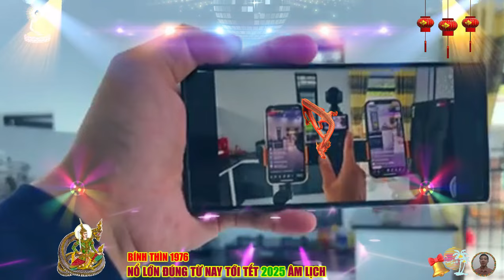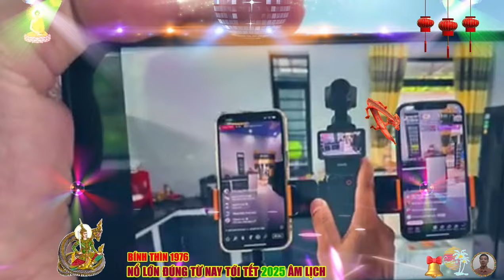🔴Đúng 3 Tháng cuối năm 2024, BÍNH THÌN 1976 Lộc Thần Tài, Trời Thương Ban Lộc Lớn, ẴM TIỀN TỶ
cường quyết và quyết đoán, khi đã đặt ra mục tiêu, tuổi bính thìn sẽ không dễ dàng từ bỏ, họ có xu hướng rất cương quyết và quyết đoán trong mọi hành động, chính vì vậy, đôi khi họ có thể trở nên quá cứng nhắc và khó chấp nhận ý kiến của người khác.
 trung thành và có trách nhiệm, trong các mối quan hệ, những người tuổi bính thìn rất trung thành và có trách nhiệm, họ coi trọng tình bạn và gia đình, luôn sẵn sàng hỗ trợ và giúp đỡ người thân trong mọi hoàn cảnh. ảnh hưởng của hạn tuổi trực thái tuế trong năm 2024.
 tuy nhiên, trong năm 2024 này, tuổi bính thìn sẽ phải chịu ảnh hưởng của hạn tuổi trực thái tuế, hạn này có thể mang đến một số thách thức và khó khăn nhất định, khó khăn trong công việc, những người tuổi bính thìn có thể phải đối mặt với nhiều áp lực trong công việc, sự cạnh tranh có thể gia tăng, và có thể xuất hiện những rắc rối không mong muốn, tuy nhiên, hãy nhớ rằng với bản tính kiên cường và quyết tâm, quý vị hoàn toàn có thể vượt qua mọi thử thách.